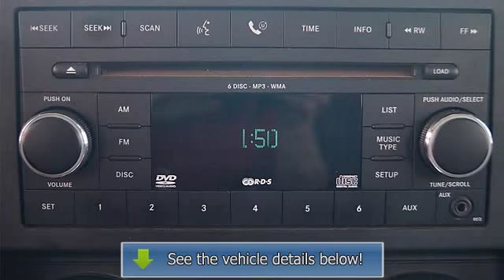2009 Jeep Wrangler - Classic Tyler Toyota - Tyler, TX 75701 - PU749363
1717 W Sw Loop 323

For Sale: 2009 Jeep Wrangler
VIN: 1J4GA39109L749363
Engine: V6 Cylinder Engine 3.8L/231
Drivetrain: Four Wheel Drive
Transmission: Automatic
Mileage: 96,707
Color: White (exterior) Dark Slate Gray/Medium Slate Gray (interior)

Features:
4 Wheel Drive. White Beauty! Get yourself in here! Tired of the same tiresome drive? Well change up things with this good-looking and fun Two Thousand Nine Jeep Wrangler. Climb into this wonderful one-owner Wrangler and you can&apos;t help but be impressed by the way that previous owner took care of it.